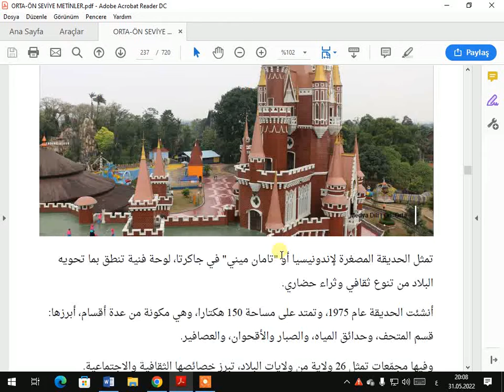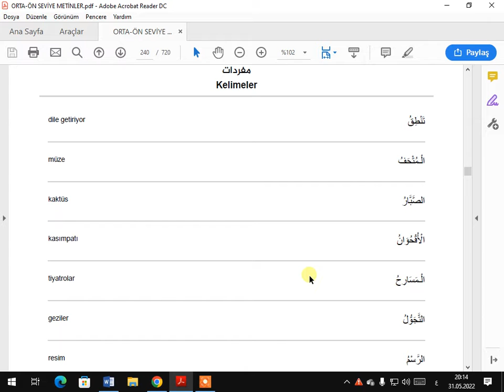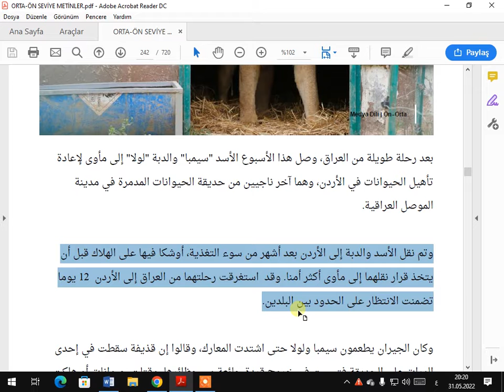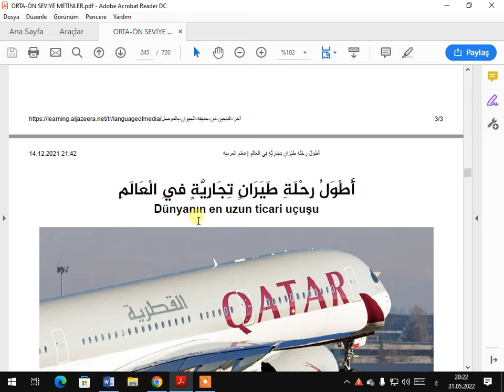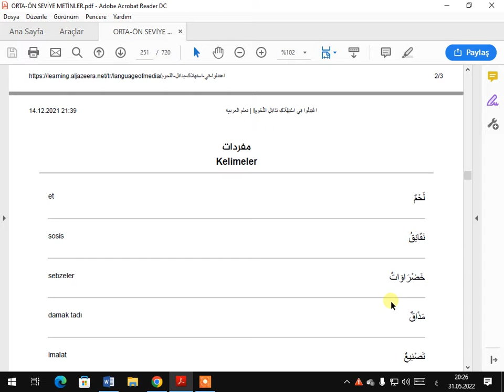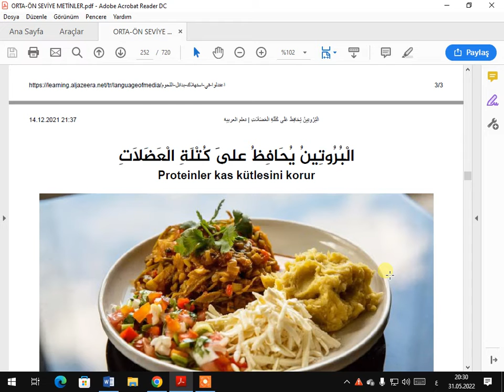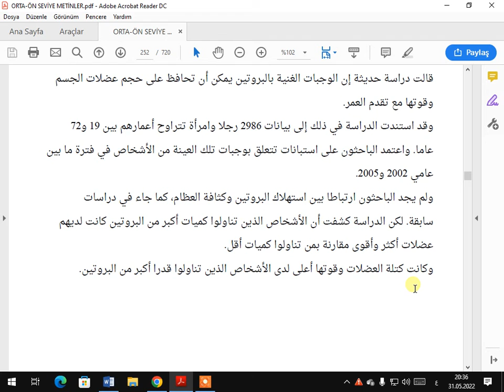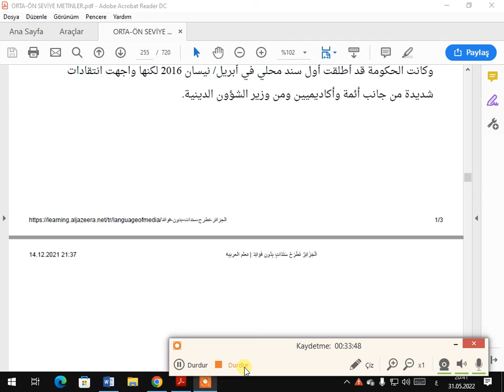ARAPÇA KOLAY METİN DERSLERİ 19